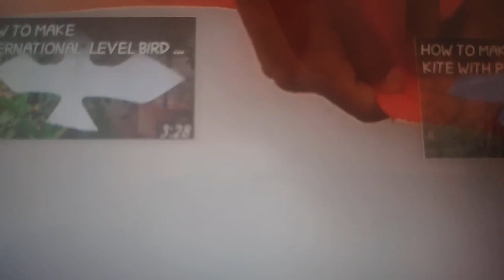Lal patang 6th ppt